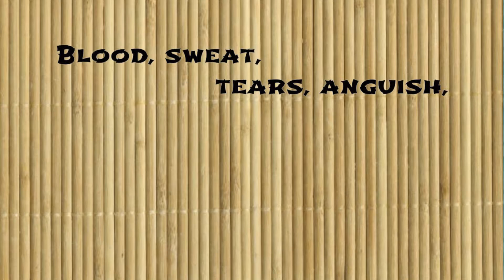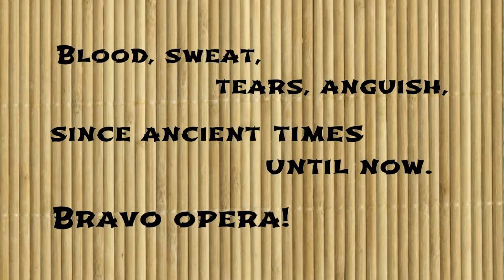Verona, at the Opera Arena Opera- stenote vlogs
Explore the Arena di Verona venue of the yearly Opera Festival.
Made for Australian Tourists.